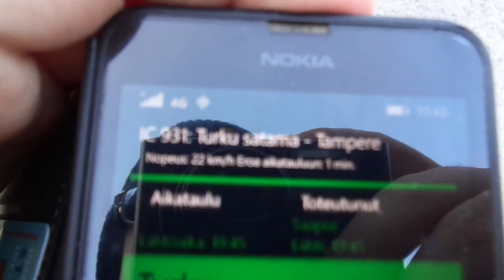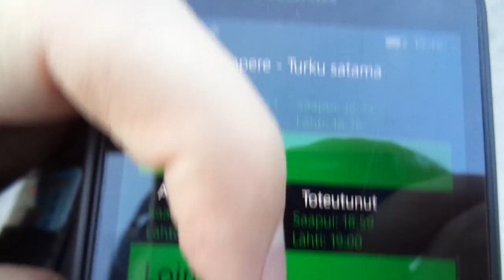May 2017: InterCity train 931 leaving Turku Port to Tampere. Turku/Åbo, Finland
The title speaks for itself. Turku/Åbo has three railway stations: Kupittaa/Kuppis, Turku Central railway station and Turku Port (Turun Satama/Åbo hamn). Since 1972 after the devastating closure of the tram lines, this has been the only available passanger rail traffic over there, after the regional and commuter trains were abolished in the 1980s and 90s. The light rail system in Turku is planned to be extended to the harbour via the new Linnankaupunki neighbourhood, after the first phase (Varissuo/Kråkkärret - Raisio/Reso first and foremost). The decision about the light rail system will be possibly taken in January or beginning of 2019, first phase possible construction during 2022-25. The 0,125km funicular line from Linnankatu/Slottsgatan to Kakola Hill will open in early 2019.